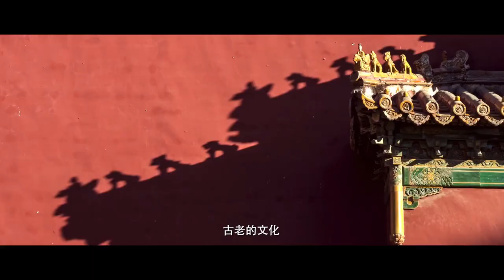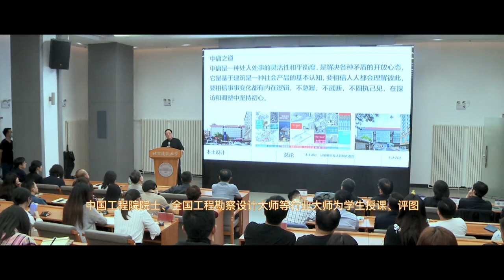北京建筑大学2022招生宣传片：《筑梦》（Beijing University of Civil Engineering and Architecture）